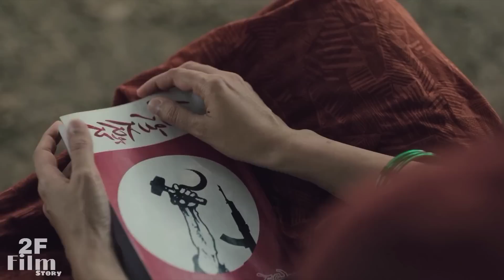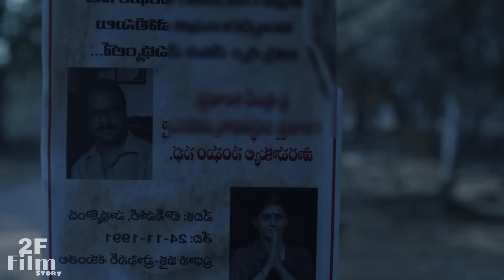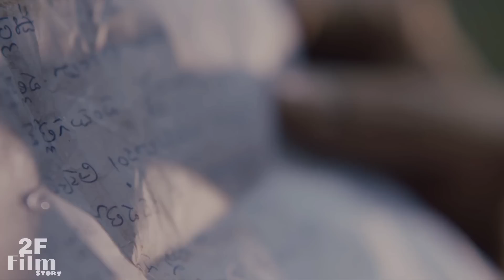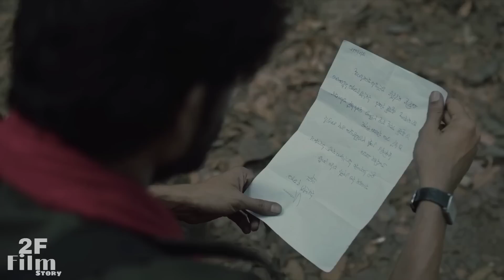মৃত্যুভয় জানা সত্ত্বেও অজানা প্রেমিক কে খুঁজতে বাড়ি ছেড়ে পালায় | Telugu Movie Bangla Explanation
Movie Name: Virata Parvam
Release date: June 17, 2022 (India)
Director: Udugula Venu
Starring: Sai Pallavi, Rana Daggubati
Language: Hindi
Genure: Romance/Action
Explain By: 2F FilmStory

Movie Story: A young woman, Vennela, in love with a widely discreet revolutionary, Ravi Shankar, invites trouble after she breaks her marriage and follows her heart to reunite with the person she loves.

Vision: We explain English movies in Bengali, also summaries the story of Tamil film, Telugu movie, Hindi Movie Bangla, Hindi Movie Bangla, English thriller, Adventure,  Action and Comedy movie and explain it in short form. In addition, we have recently started sharing the story of the new and latest Hollywood and Bollywood movies. Movie Golpo, Cinemar kahini etc.

Thanks